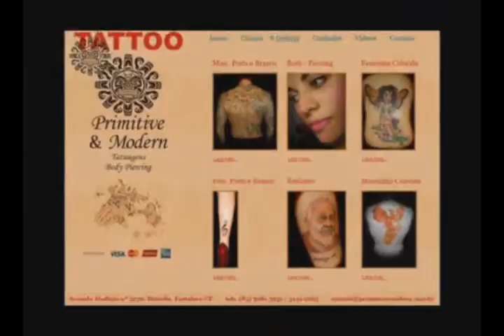Primitive Modern Tattoo Marcelo Nascimento